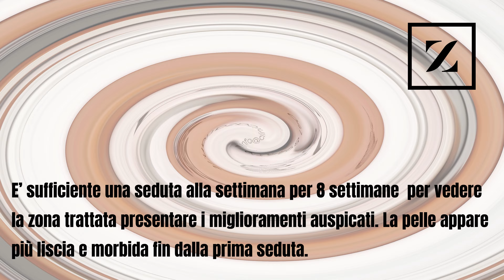Radiofrequenza bipolare Plus di Inmode (Clinica Zarian)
Forma di inMode utilizza la tecnologia a radiofrequenza bipolare per offrire un eccezionale rimodellamento della pelle in grado di combattere la cellulite e le adiposità localizzate.

Questo manipolo raggiunge gli strati più profondi dell’epidermide, rigenerando la naturale produzione di collagene ma soprattutto donando nuovo tono e turgore alla pelle stanca.

E’ possibile applicare il trattamento non soltanto al viso ma anche a collo, braccia, addome, glutei, cosce e ginocchia.

Come funziona?
Forma è stato sviluppato in base al successo clinico della tecnologia proprietaria A.C.E (Acquisisce, Controlla, Estende).

La tecnologia A.C.E utilizza l’energia a radiofrequenza per colpire gli strati della pelle, senza lasciare aree non trattate, o sovrapposizioni. Questo assicura risultati evidenti.
Forma è adatto a me?
Forma è adatto a tutti i fototipi ed è la soluzione ideale per chi è alla ricerca di trattamenti non invasivi che abbiano un approccio naturale per risultati evidenti senza ricorrere alla chirurgia, senza cicatrici o tempi di recupero.

Quali aree possono essere trattate?
Forma può trattare sia aree del volto che del corpo. Le aree comunemente più trattate sul viso sono: fronte, zampe di gallina, palpebre superiori, palpebre inferiori, pieghe naso- labiali, guance, rughe del viso e del collo. Sul corpo, invece, le zone più richieste sono le braccia (ali di pipistrello), addome, glutei, ginocchia e cosce.

E’ doloroso?
Forma è un trattamento indolore senza tempi di recupero, grazie alla sua precisa tecnologia e alla sua capacità di colpire gli strati profondi della pelle. E’ solitamente visibile un leggero rossore post-trattamento che scompare nelle ore successive.

Quante sedute sono necessarie?
E’ raccomandabile sottoporsi a sessioni settimanali nell’arco di 6 settimane. I pazienti possono essere trattati anche in poche sessioni con più settimane tra un trattamento ed un altro. La cadenza delle sedute viene valutata insieme all’operatore del trattamento.
Può essere utilizzata in combinazione con altri trattamenti?
Si, Forma può essere utilizzata in combinazione con le più comuni procedure di laser, trattamenti viso, iniettabili e\o filler.

Comunicazione informativa ai sensi della Legge 145 del 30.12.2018. Riferimenti alla direzione sanitaria su clinicazarian.it

Maggiori info

🏥 Via Colombo 24 Venezia)